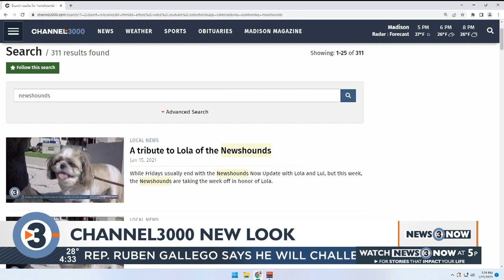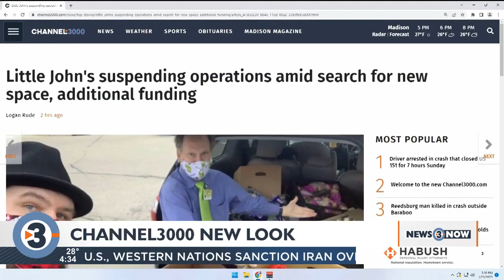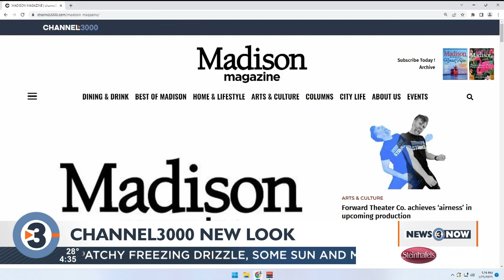WATCH: Check out the new Channel3000.com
News 3 Now Digital Content Manager Jaymes Langrehr joins Live at Four to explain the changes to channel3000.com.